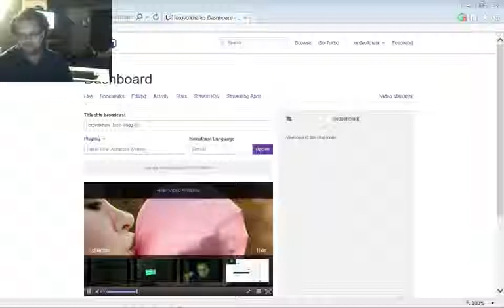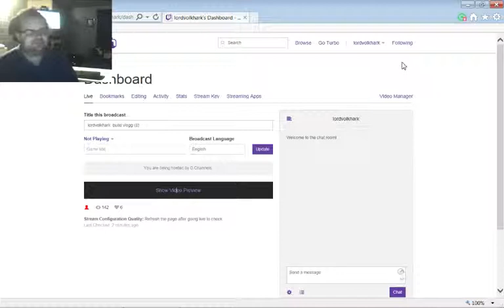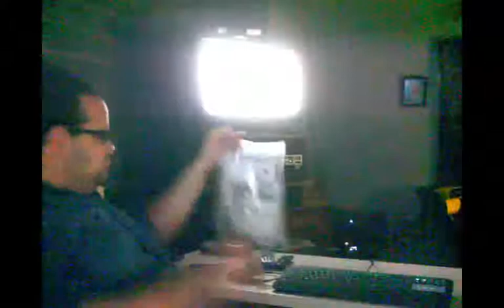lordvolkhark build vlogg (9)